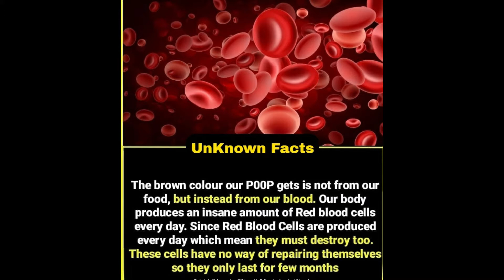Why Our Poop Is Brown ? | The Amazing Fact | Unknown Facts